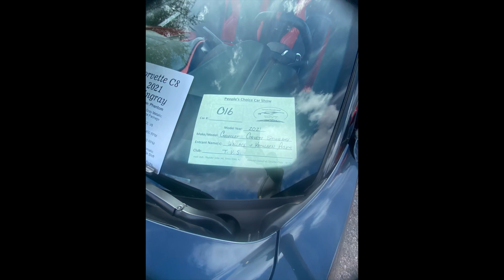Vlog | Thanksgiving Prep, Car Show, Dutch Bros, & Shopping